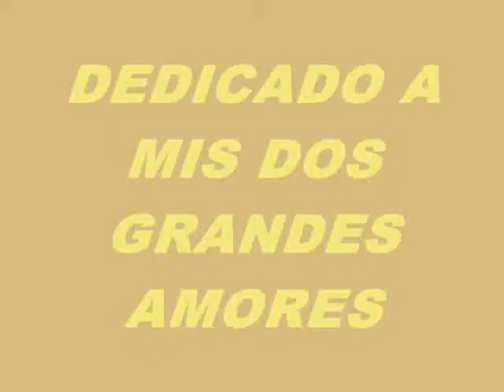Hijos los amo